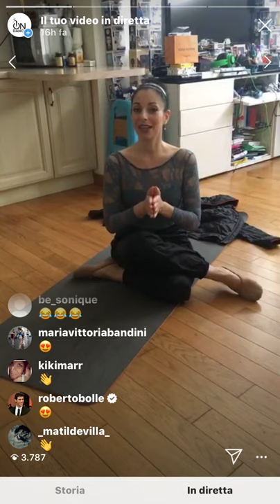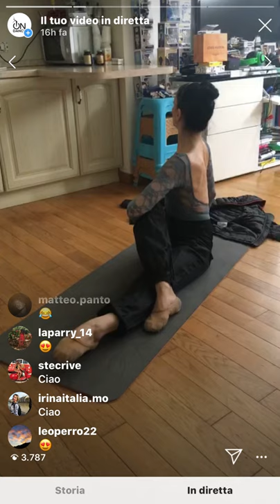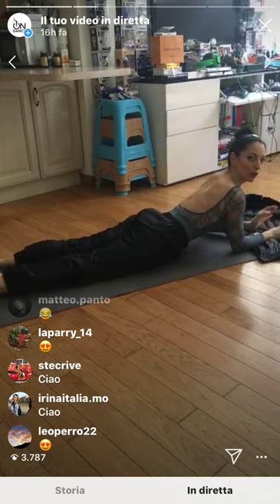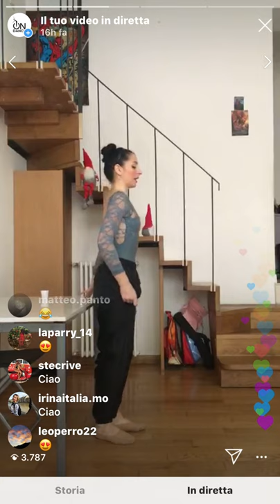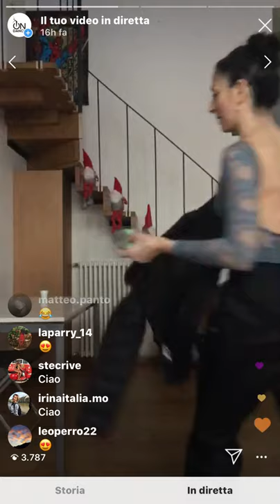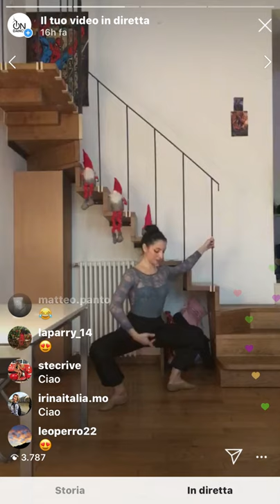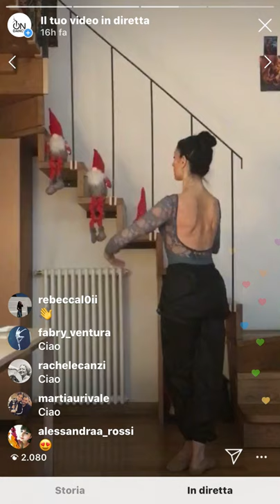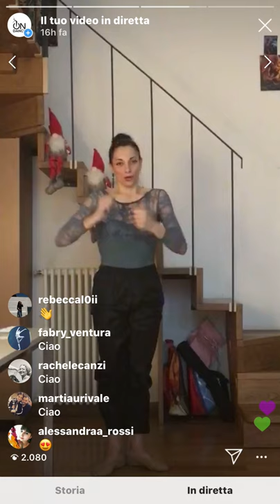Danza classica principianti con Beatrice Carbone - 5